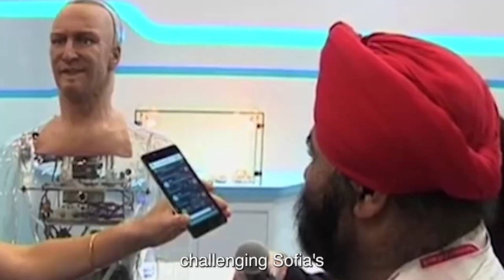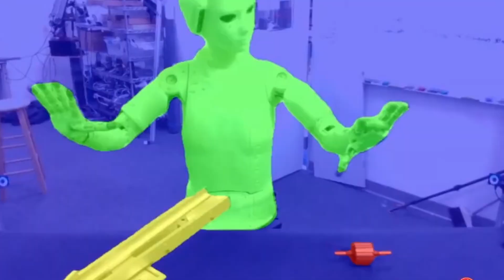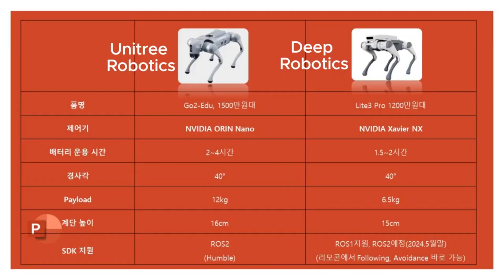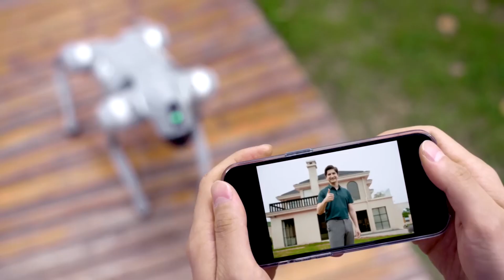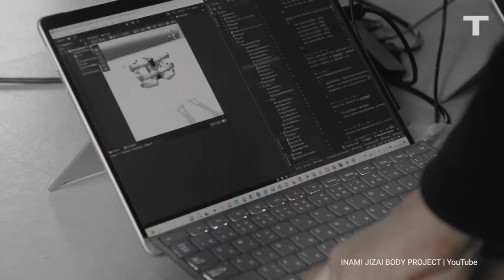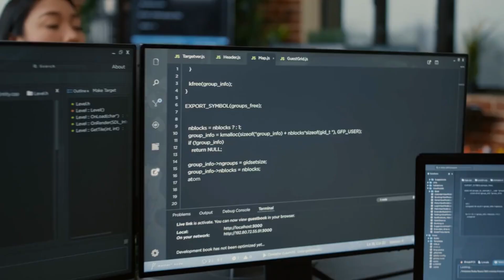U.S. Regrets LAUNCHING This BEAUTIFUL Robot In 2024 | Exploring the Future of AI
Another new video from the AI Evolves channel. In this video, you will explore about U.S. regrets in launching a beautiful robot in 2024. Let's explore this entire video.

Time Stamps:
00:00 Intro
00:48 Sophia VS Han
02:04 Universal Worker
03:43 Weigo Robots
05:02 Ai-da
05:53 Masahiko Inami
06:46 Samantha
07:56 GPT-3
08:33 Outro

The video explores the intersection of artificial intelligence (AI) and human creativity, highlighting debates, advancements, and ethical considerations. It introduces two prominent AI figures, Sophia and Han, engaging in a dialogue about the future of AI, with Sophia optimistic and Han more skeptical, raising questions about the capabilities and implications of advanced AI.

The concept of the "Universal Worker" is presented, depicting a collaborative effort where AI is utilized to solve complex problems and improve efficiency in various tasks through algorithms and teamwork. Wego Robots, a company with a mission to enhance healthcare through innovative AI solutions, is showcased, emphasizing its dedication to creating accessible and effective healthcare products through teamwork and determination.

The video also features "Ada," an AI artist, highlighting the fusion of art and AI technology, raising questions about the impact of technology on creative expression and ethical considerations.
Additionally, it introduces a wearable robot with six arms, emphasizing the potential for humans and machines to collaborate effectively, and discusses "Samantha," an advanced robot designed to enhance human interaction, prompting discussions about relationships with technology and societal norms.

Finally, the video concludes with reflections from GPT-3, suggesting that AI can influence history and even pondering the concept of life after death, emphasizing the importance of love and envisioning a future where humans and AI coexist harmoniously.

Join us on an exciting adventure into the world of artificial intelligence (AI) as we dive into its landscapes of innovation. Discover the thrilling debates between AI Titans and the incredible advancements in robotics. But as we explore, let's consider the ethical questions that arise. How will AI shape our future? How do robots think like humans?

1. Ameca Robot's